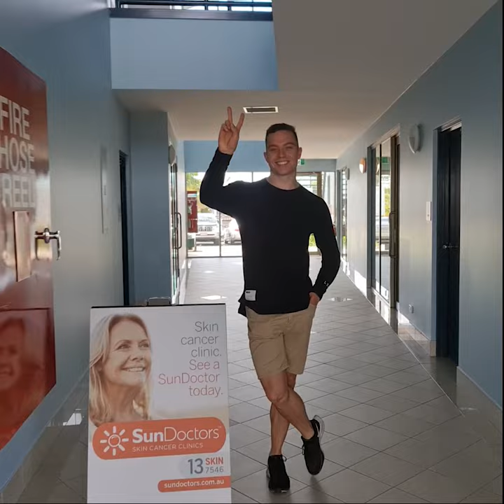Getting your skin checked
We've heard these question A LOT! "What is it like getting your skin checked for the first time? Is it expensive? How long does it take? Do you have to be a certain age?"

Great Questions! So we teamed up with one of our bakslap ambassadors and professional Porsche racing driver from the Sunshine Coast - Harri Jones, to answer them for you. He is 21-years-old and happily shares his experience of getting his skin checked for the first time. Plus, we speak with Dr Chris Lyttle (skin check specialist) who dives even deeper into answering common questions on skin checks.

Quick Fact: Did you know melanoma skin cancer is the most common cancer affecting 15 to 39 year old Australians and every year 16,000 + are diagnosed with the disease.

To book a skin check, contact your GP or skin cancer clinic.